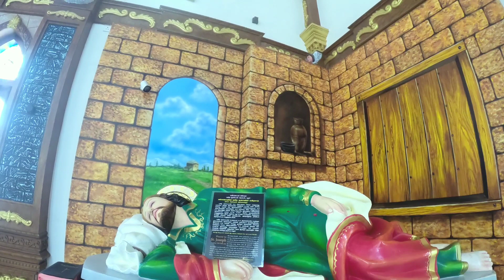Pudhoor செயின்ட் லூசியல் தேவாலயம்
visit to செயின்ட் லூசியல் தேவாலயம் pudoor ❤️tamil

Hit

Like button and do share

Lots of  ❤️🙏